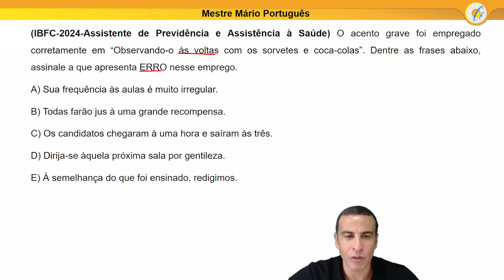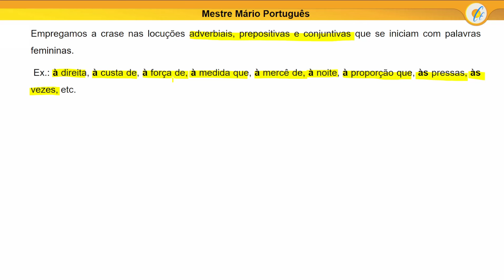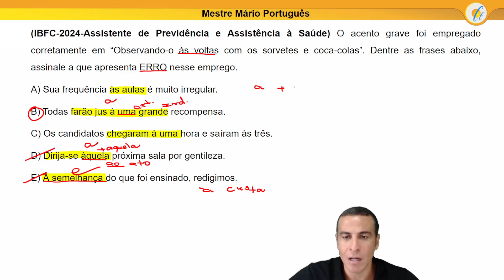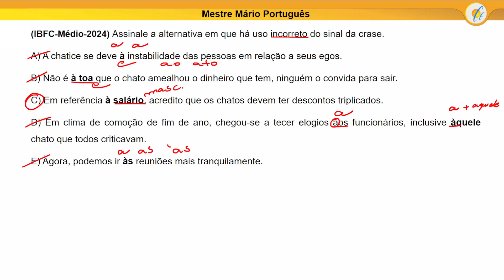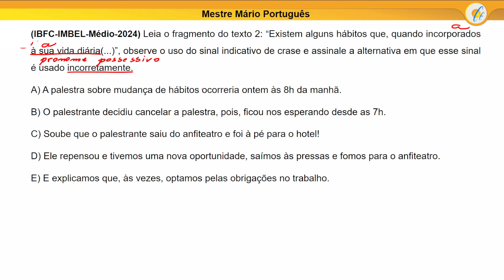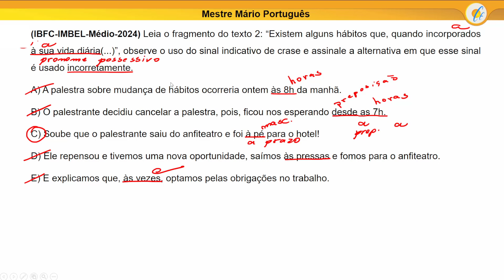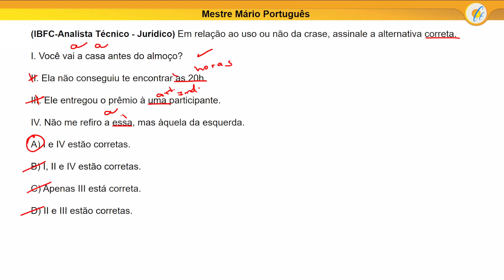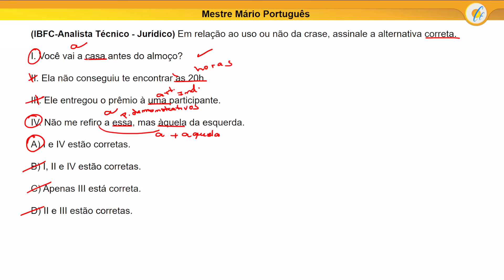EDITAL TOTAL IBFC - CRASE